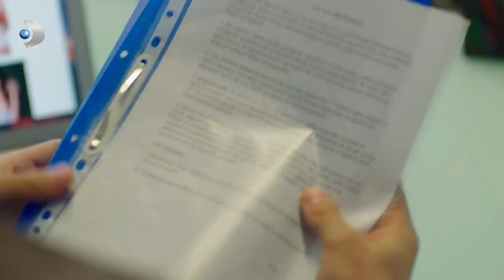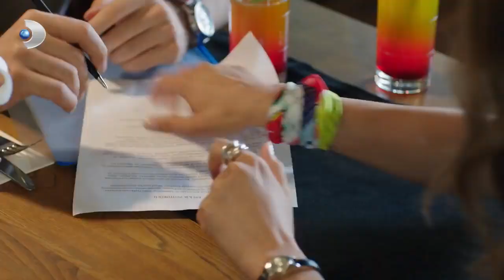Evlilik Öncesi Olaylar! - Afili Aşk Özel Klip